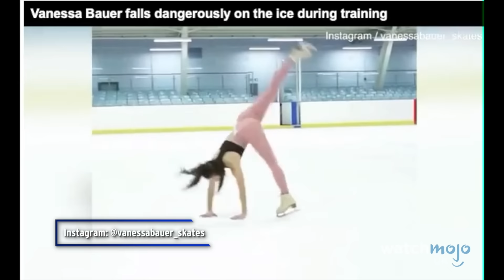10 Injuries You ACTUALLY See On Dancing On Ice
Amateur ice-skating brings some SHOCKING risks. For this list, WatchMojoUK counts down the Top 10 Injuries You ACTUALLY See on Dancing on Ice. Looking at the unpleasant injuries suffered by Matt Evers, Denise van Outen, Gemma Collins, and many more celebrity contestants.